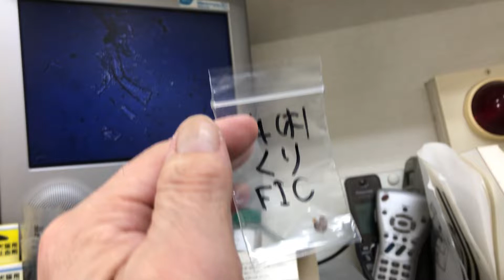③ヨツユビハリネズミのくりちゃんの便検査所見